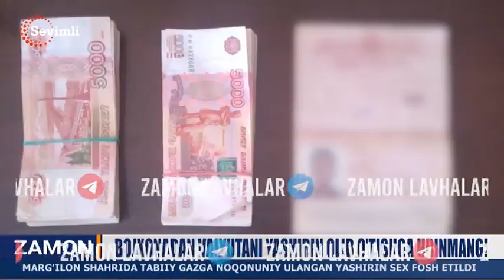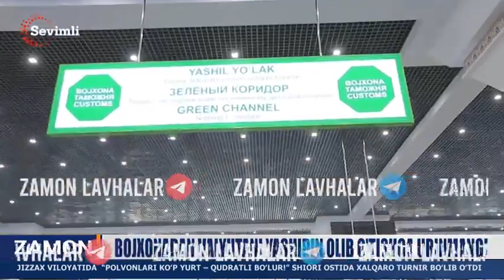Йирик миқдордаги доллар ва рублларнинг ноқонуний олиб чиқилишига чек қўйилди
Доллар ва рублларни яшириб ноқонунимй олиб чиқилишига чек қўйилди